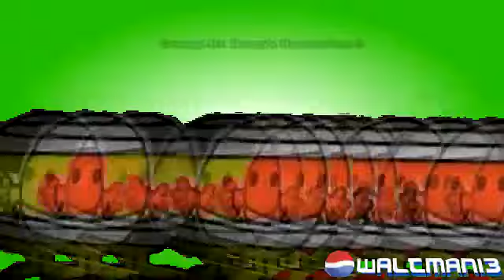[YTP] Doora Finds The Val and Strangles Orange Mr Bump For not going to Thamas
This poop got a remake because the other one rather sucks.